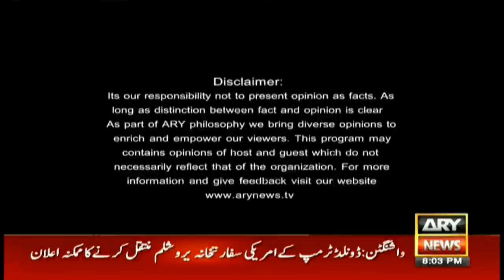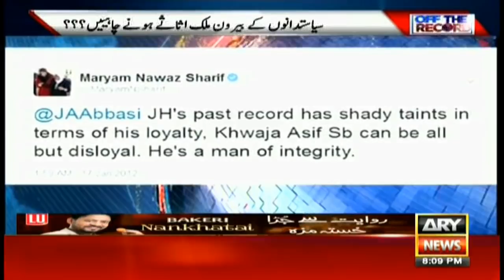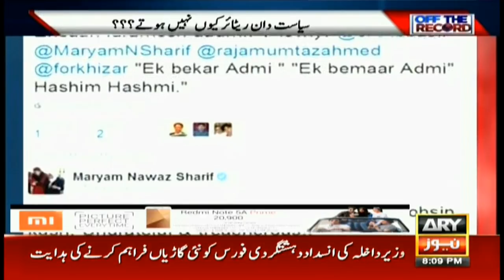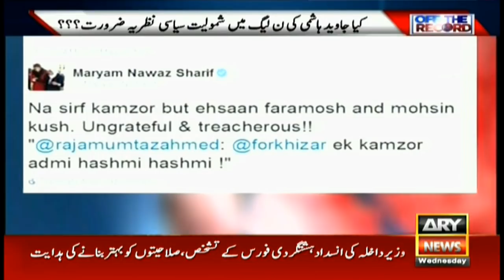Off The Record -Topic:After betraying PTI, why is Javed Hashmi rejoining PML-N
(Current Affairs)

Guest: Javed Hashmi(Senior Political)

After betraying PTI, why is Javed Hashmi rejoining PML-N

Why is Javed Hashmi rejoining PML-N despite Maryam Nawaz's tweet?

Left PTI due to steps against constitution and parliament: Javed Hashmi

Javed Hashmi says doesn't matter if his struggle benefits Nawaz Sharif

Is Nawaz Sharif an ideological politician? Javed Hashmi answers